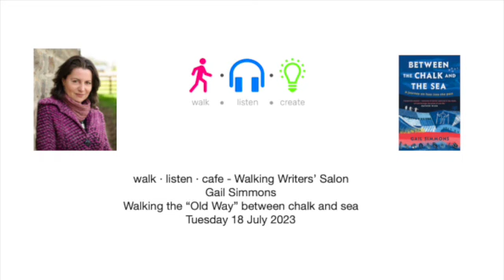Walking the Old Way between chalk and sea with Gail Simmons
Recording of a Walking Writers' Salon event with Gail Simmons